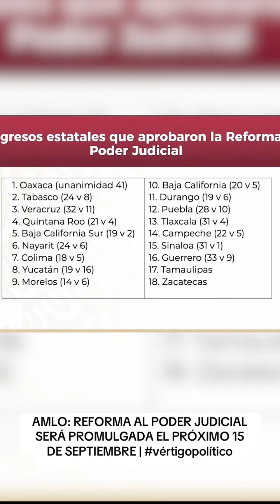AMLO: REFORMA AL PODER JUDICIAL SERÁ PROMULGADA EL PRÓXIMO 15 DE SEPTIEMBRE